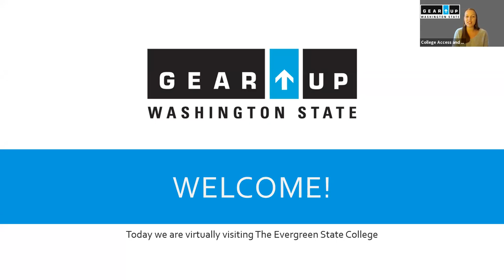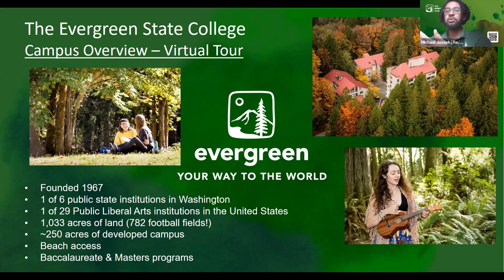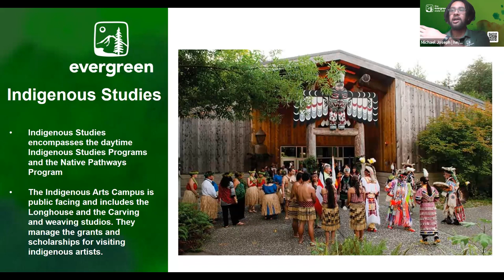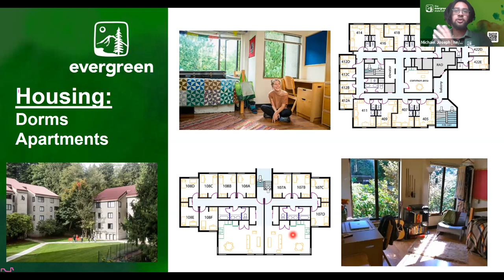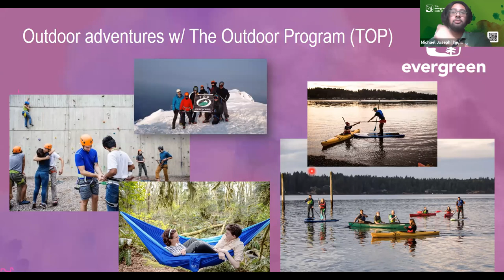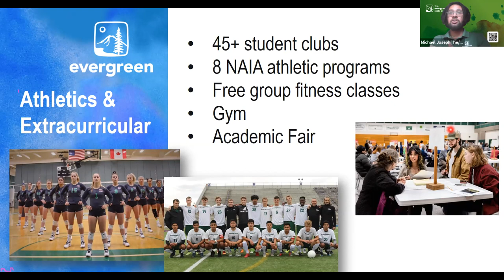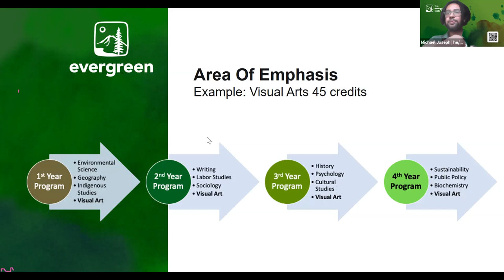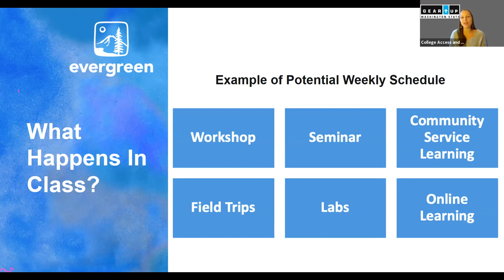Washington State GEAR UP Virtual Campus Visit: TESC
The Virtual Campus Visits are coordinated by the Washington Student Achievement Council.

Students in the Washington State GEAR UP Program may participate during the live events. Non-Washington State GEAR UP students and families will have access to an on-demand recording of past visits.